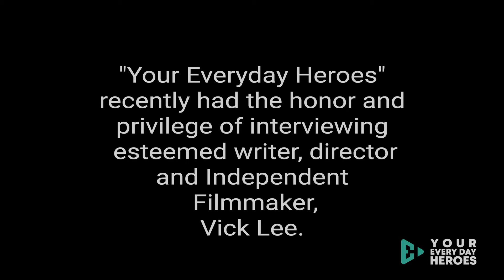Vick Lee | FULL Feature Inspirational Story | Your Everyday Heroes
Your Everyday Heroes is proud to feature one of today’s many esteemed Black female film directors Vick Lee. From an early age, Lee immersed herself in movies and TV, eventually studying film at Columbia College Chicago. Whether telling stories of love or conflict, Lee’s body of work always maintains a socially conscious bend.

In November of 2020, she was unfortunately diagnosed with stage 4 lung cancer, a disease notorious for its low survival rate. Despite the severity of her condition, her drive to create and inspire remains unhindered. Inspirational cancer stories like Lee’s never fail to remind us that time is precious.

Vick's story is just one of many that we're featuring on Your Everyday Heroes

For more on Vick Lee - follow her on IG @avickflick